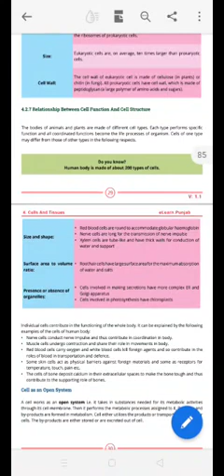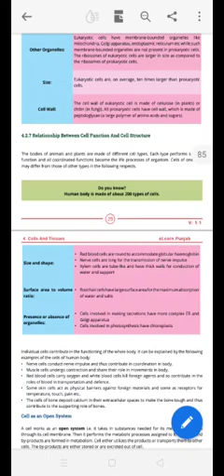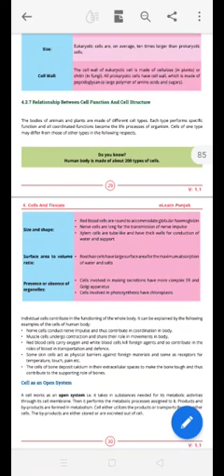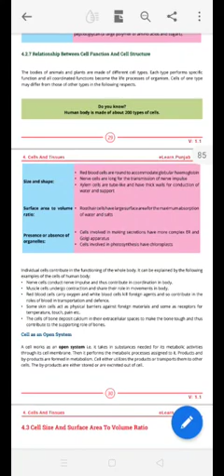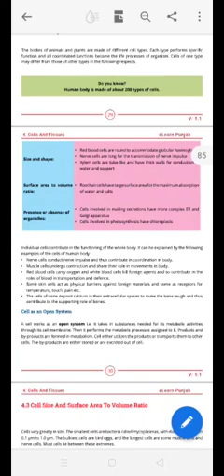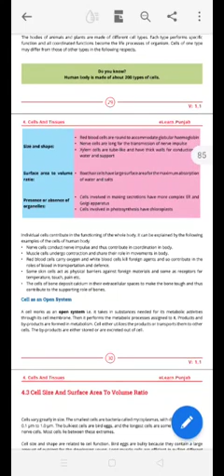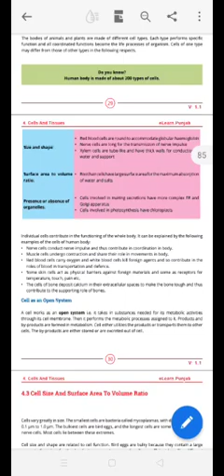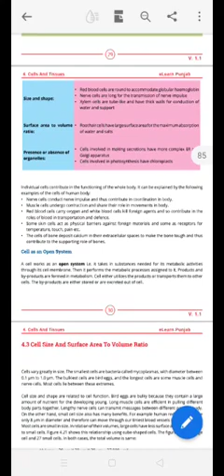16-7-20 biology 9th